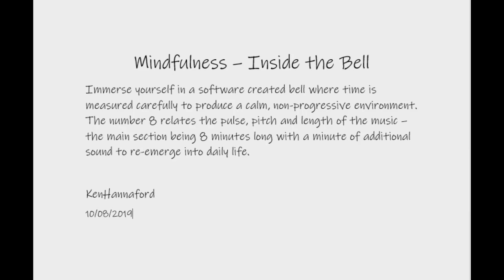Mindfulness Inside the bell